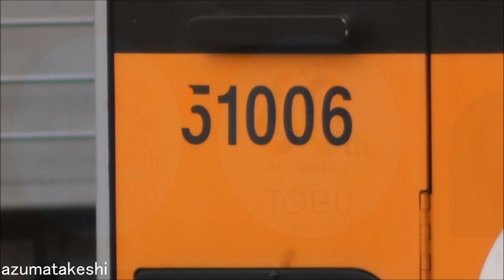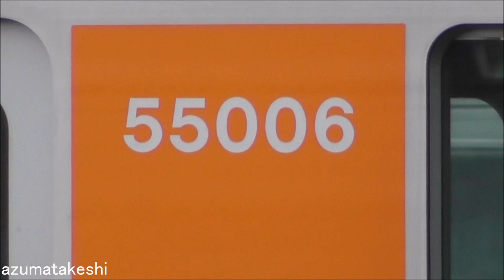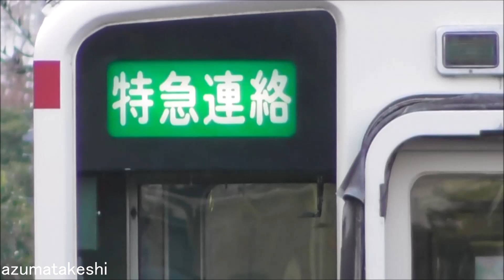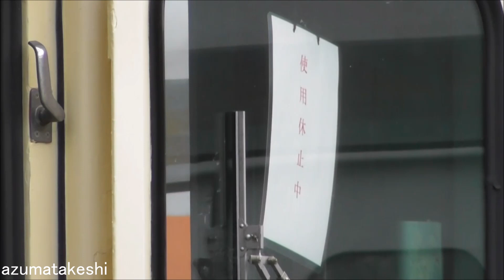【いよいよ明日「2022東武プレミアムファンフェスタ」前日準備の様子！】東武6050系 運転体験 6165F、東武8000系 8111F パンタ上げ留置。休車10000系列は撮影会のために移動せず？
2022年12月03日

明日、2022年12月04日「2022東武プレミアムファンフェスタ」が開催されます。
前日の準備の様子を撮影して来ました。

正門前には、東武東上線 50000系 51006FがＷヘッドマークがついたまま 5両留置されていました。
残りの5両は、工場内に入りましたので、工場内で撮影できると思います。

また、11436F＋11447F（4両+4両＝8両）が正門前に留置されていましたので、こちらは、休憩車両になると思います。

工場内での車体吊り上げは、東武70000系 71701Fが現在入場中ですので、候補として挙げられます。

東武6050系 運転体験 6165F(南栗橋 構内訓練車)は、本日パンタを上げて留置。準備万端の模様です。
東武8000系 8111Fも、パンタ上げ留置。車両撮影会に登場する予定です。
私は、午後別件の用事があり、撮影できませんでしたが、8111Fの走行シーンを、レールちゃんねる@Rail_Channelさんが撮影していますので、参照してください。

◆8111F 約2年ぶりに動く（レールちゃんねる@Rail_Channelさんより）

一方、休車10000系列の場所は、撮影会で使用するため、休車車両は移動させると考えていましたが、今朝は移動させる気配はありませんでした。
撮影会の場所は、今までと違う場所になる模様です。

そのほか、屋外には保線車両などが準備されていました。

私も参加予定ですので、今から明日が楽しみです。

◆12月4日（日） 南栗橋車両管区にて「2022東武プレミアムファンフェスタ」を開催します！

東武8000系 初期顔車 8111Fは、東武博物館所有の動態保存車です。
既に、2020年08月で検切れとなっており、その後検査を通さず、南栗橋で休車（使用休止中札取付）となっています。
ファンフェスタの撮影会に、8111Fが登場してくれるようですので、その準備をしていると思われます。

東武8000系 8111Fは団体運用等での出番が無いため、休車をかけて検切れ延長していると思われます。
東武8000系 8111F(東武博物館所有の動態保存車)は、東武鉄道8000系 修繕前の顔（初期顔）を保つ、唯一の編成となっており、
現在、東武博物館所有の動態保存車となっています。
南栗橋で車輪転削をしていますので、廃車にはしないと思いますが、いつ検査入場させて運用に入るのか。
また、検査入場したあと、塗装色はどうなるのかなど、気になることが盛りだくさんになっています。

◆前回検査 8111F 出場 試運転　(2016年08月29日）
　東武 8000系 初期顔車 8111F セイジクリーム化され 出場試運転！